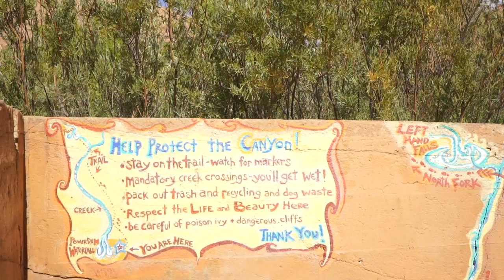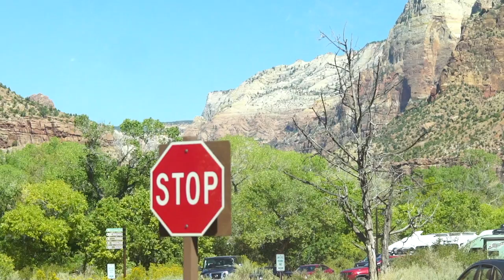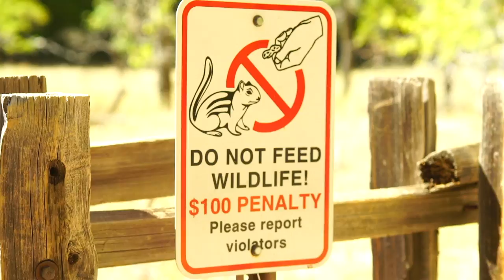23 lessons in 23 years | vanlife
Didn't you love the B-roll in this video? Follow my talented best friend for more: